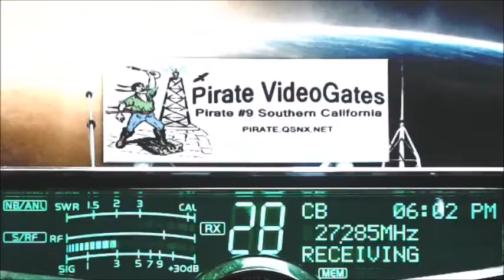789 Farmer DE, 555 SkipJones MS